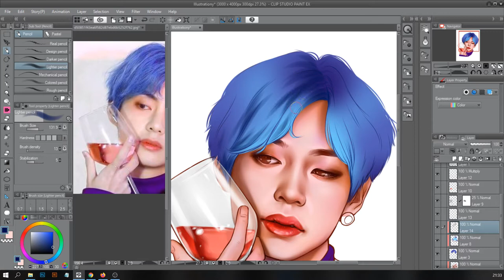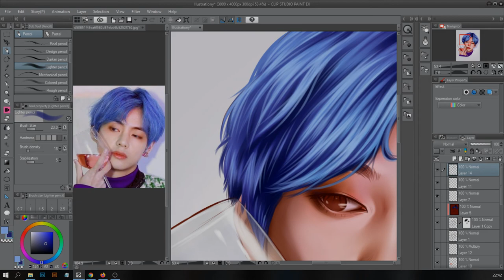Digital Drawing of BTS V - Kim Taehyung - Part 2: How I Color Hair Digitally (not a tutorial)